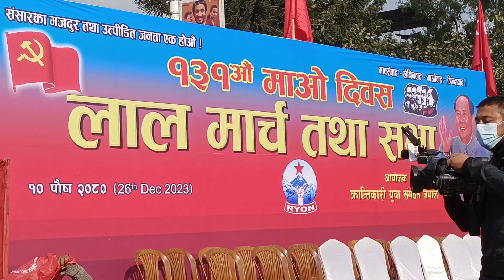लाल मार्च १३१औं माओ दिवस